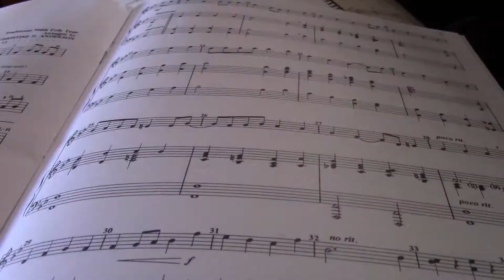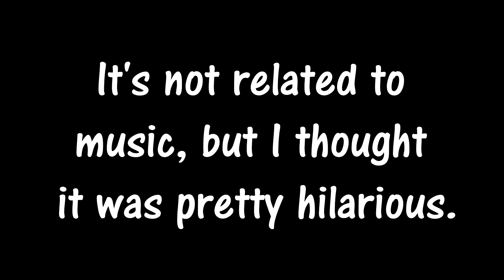Music with Pachirisu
Watch as Pachirisu decides to follow his dream of becoming a musician, but fails miserably.

Thank you guys so much for the support! You are all awesome! =D